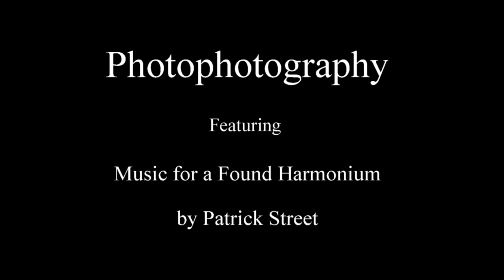Music For a Found Harmonium